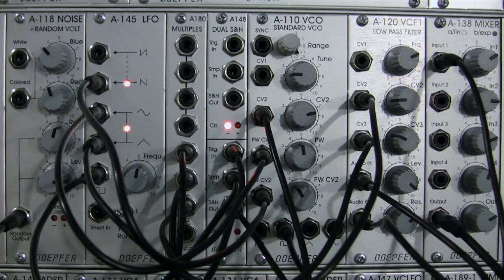More Track and Hold with Doepfer A148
0:16 -   Demonstration of T&H to  Pitch of VCO and CV of Filter (Sound)
01:39 -  Adjusting Noise Source to T&H (Sound))
2:12 -   Adding a second LFO signal for multiple CV control (Sound)
03:22 -  Adding Inverted Saw as a CV source (Sound)
04:00 -   Reviewing current patch (Sound)
05:20 - Adjusting patch to taste (Sound)
06:19 -   Adding a Triangle Wave (Sound)
08:01 - Adding a Sine Wave as a CV source (Sound)
08:22 Adding Square Wave sound source and using inverted Saw for PWM (Sound)
09:26 - Adding 4th CV source of Inverted Saw (Sound)
10:18 - Adjusting Noise source (Sound)
10:24 - Adjusting range of LFO (Sound)
11:00 Review of current patch points (Sound)
12:37 Outro (Sound)

Further Demonstration of the Doepfer A148 used as a Track and Hold. Sound and Video by Raul Pena.